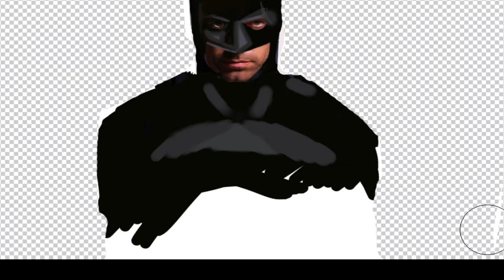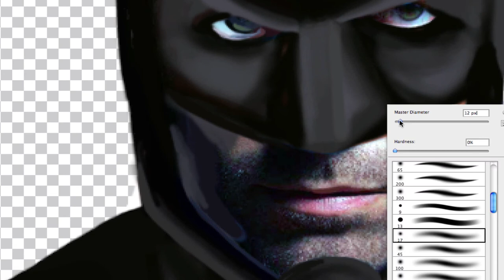Ben Affleck As Batman Speed Painting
When I heard the news that Ben Affleck will play Batman in the Man of Steel sequel I wasn't as upset as some however I just wanted to see what he would look like in the suit. So I decided to sketch a bit and see what he might look like, what do you think? He might be badass, we shall see.

Made using Photoshop
Recorded using Screenflow